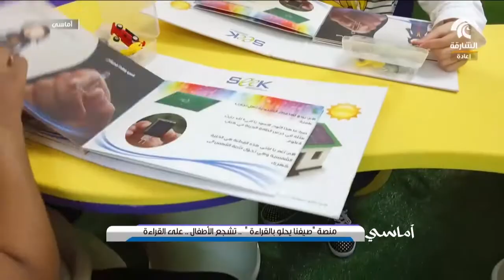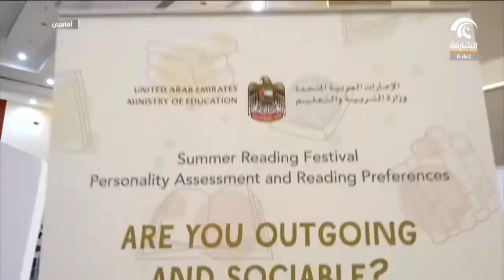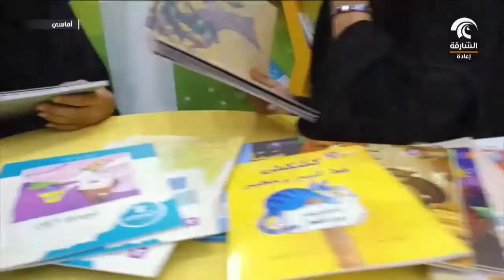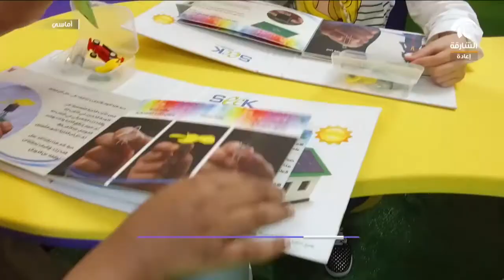أماسي - منصة "صيفنا يحلو بالقراءة" .. تشجع الأطفال على القراءة